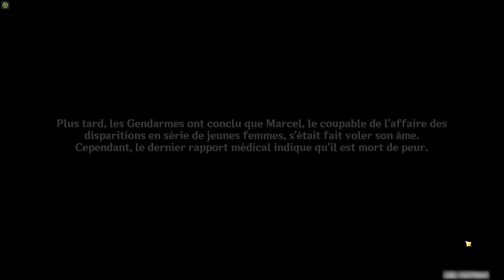EP 10 Genshin impact quetes d'archon Chapitre IV act 2 Alors que la bruine tombe sans raison